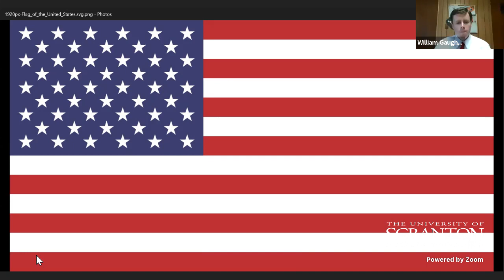Scranton City Council Meeting July 14, 2020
00:00 - Scranton City Council Public Caucus
38:12 - Scranton City Council Virtual Meeting
In response to the COVID-19 pandemic, City Council meetings are held virtually until further notice. Council Members:
William Gaughan - President
Kyle Donahue - Vice President
Jessica Rothchild, PT, DPT (Via Telephone)
Mark McAndrew
Thomas S. Schuster